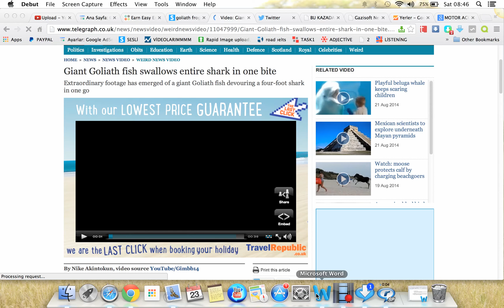Big animal swallowed a big shark in one bite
big animal eat whole shark in one bite